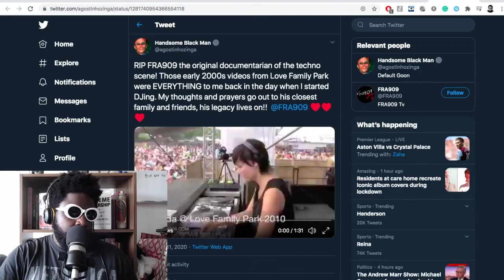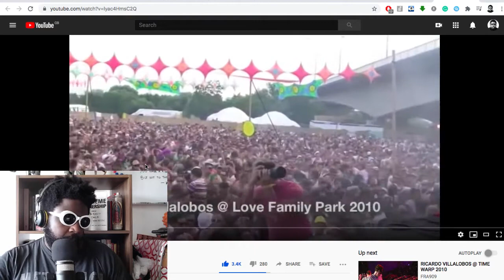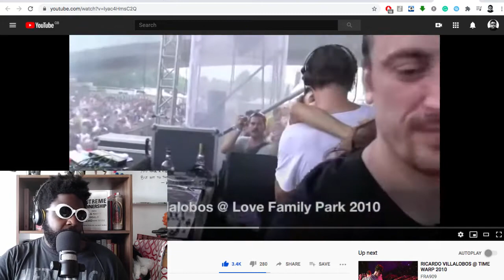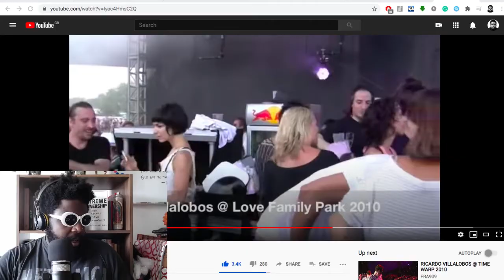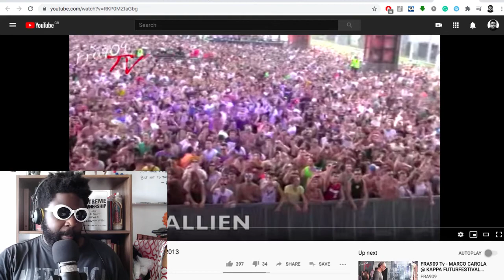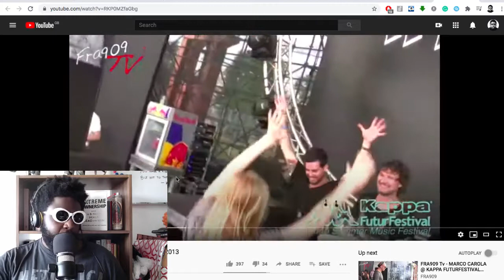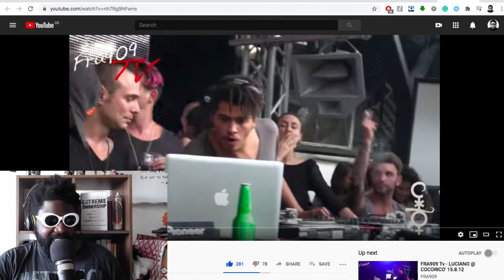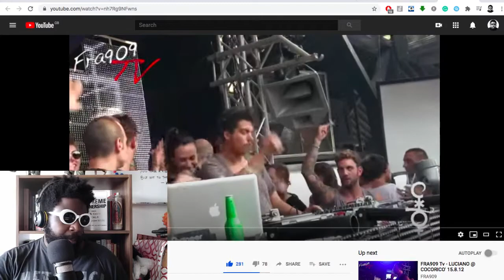RIP FRA 909 aka Francesco Porfiri